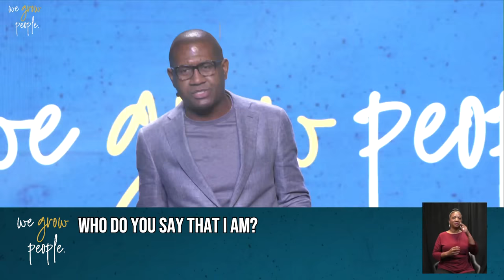Who Am I? (Full Sermon) // Pastor Bryan Carter // Concord Church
We learn, Jesus is having a discussion with his disciples about who they think that He is. They gave him responses but Jesus pushed their thinking a little further to make their responses more personal. Today, we live in a world that is saturated with idols of all kinds, pulling people to worship them. Idol gods were just not an issue of the past but remain an issue of today. People are attempting to manifest things into their lives that they think that they deserve. Channeling all these concepts in hopes of trying to find a connection with God.  Overall they are trying to fill a void in their lives. However, there is no better time to be reminded of the true identity of Jesus Christ! When we understand who Jesus is, it gives us the satisfaction and the truth that can sustain us throughout all of life. Let us look at the scripture.

Every one of us must make a decision for ourselves about who Jesus is.